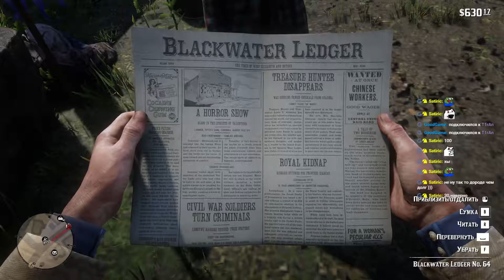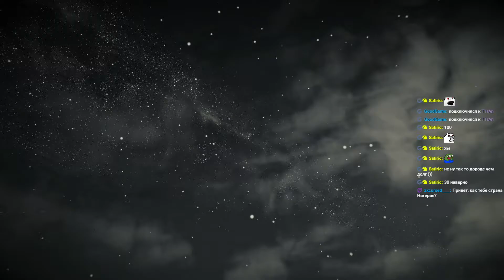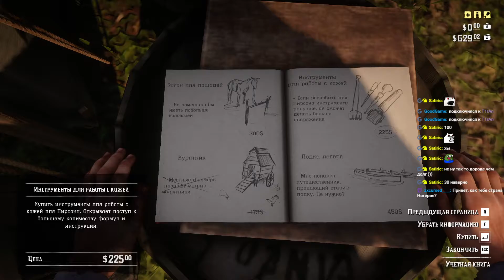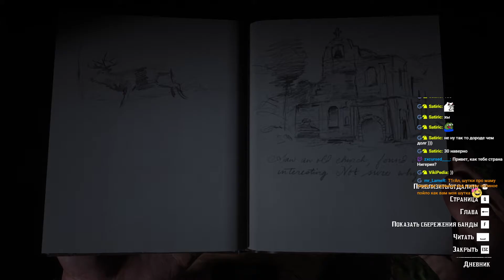Red Dead Redemption 2 [ part 7 ]